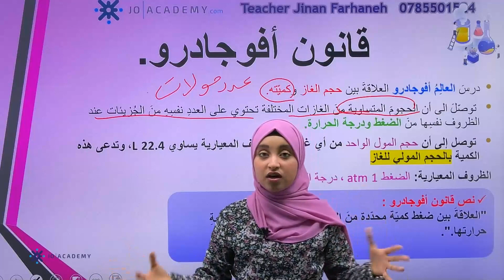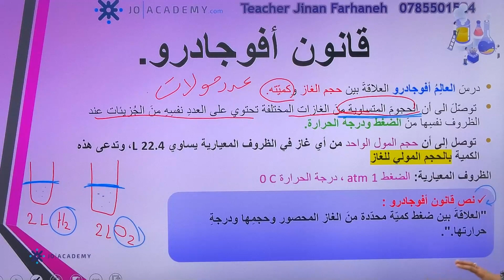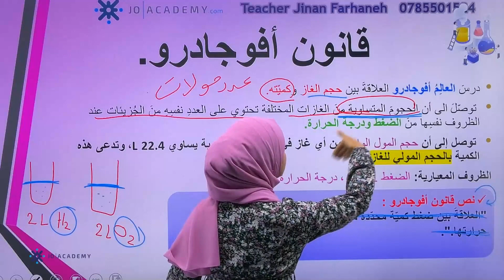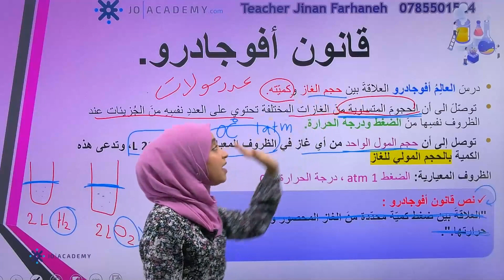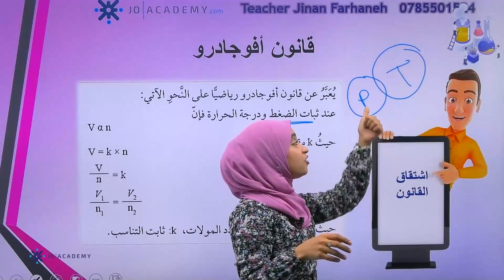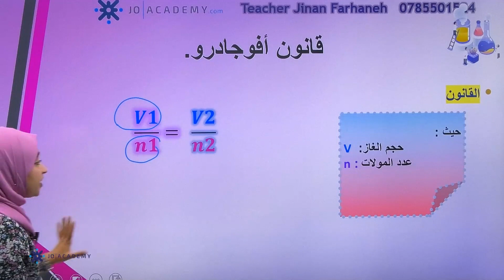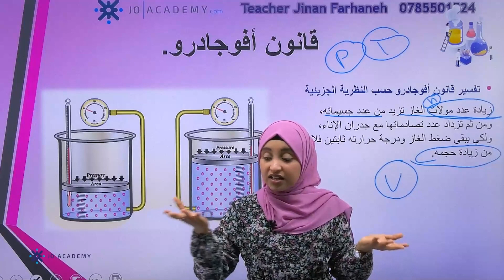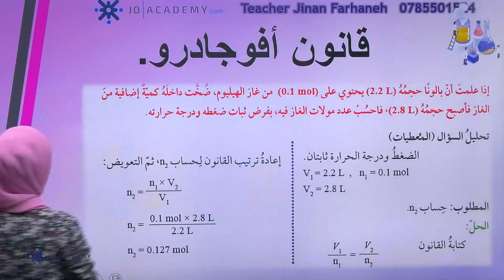المعلمة جنان فرحانة الكيمياء الاول ثانوي 2022شرح درس الحالة الغازية الجزء الرابع منصة جو اكاديمي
في الفيديو تشرح المعلمة جنان فرحانة معلمة مادة الكيمياء  لطلاب الصف الاول ثانوي عن درس الحالة الغازية الجزء الرابع  يستطيع الطالب من خلاله  فهم الدرس بإسلوب شيق ومريح ، يمكن للطلاب الحصول على المزيد من المحتوى التعليمي لمادة  الكيمياء على منصة جو اكاديمي من خلال التواصل مباشرة مع المنصة ، كل اللينكات متوفرة تحت هذا النص 👇